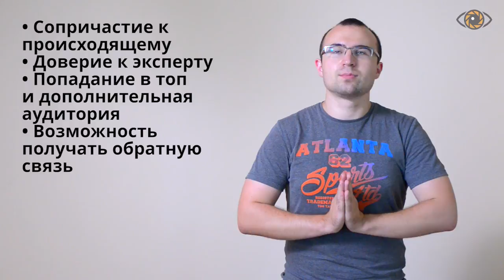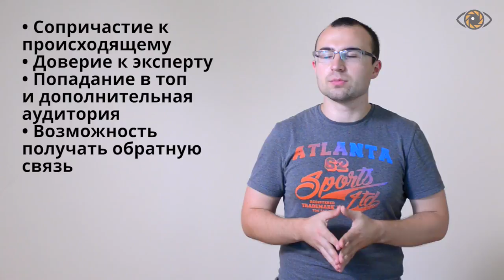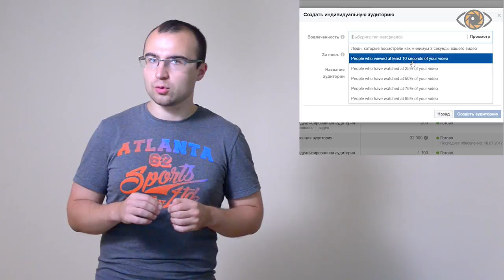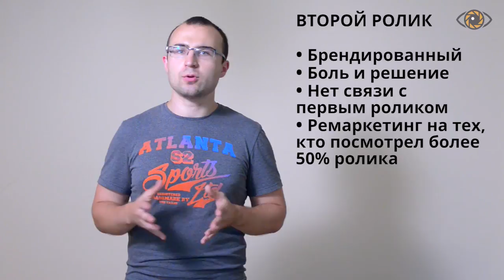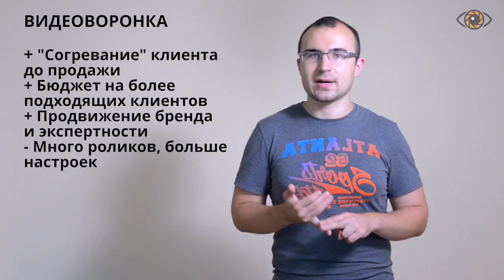Видео-маркетинг. Прямые трансляции в видео-маркетинге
Видео-маркетинг для бизнеса. Прямые трансляции, как инструмент видео-маркетинга. Смотрите статьи 🖥

💰Третья часть серии видео о трендах видеомаркетинга посвящена прямым трансляциям и видео воронкам продаж. В ней вы узнаете, как сделать последовательную серию видео для согревания клиента до покупки, а также о возможностях прямого эфира в интернете.

0:16 Прямые трансляции в видео-маркетинге
4:15 Видео воронки продаж в интернете
4:45 Как сделать видео воронку на фейсбук

📹Прямые трансляции в видеомаркетинге📹

О боже, прямые трансляции, это бренд, конечно, уже не этого года, он достаточно давно, но он прекрасно работает до сих пор, обязательно им пользуйтесь. Почему люди вообще смотрят прямые трансляции? Ну, для меня лично, это какое - то со причастие к тому что происходит, это любопытство от того, что это где-то сейчас в данный момент, и интересно нажать. Кроме этого, к человеку, который проводит прямую трансляцию больше доверия, потому что он должен обладать большим опытом и экспертностью, чтобы, например, отвечать на вопросы. Вести прямую трансляцию гораздо сложнее, ее нельзя перезаписать, та. Запнуться, ошибиться. Но и доверие к таким людям гораздо выше. На прямых трансляциях идет максимальная интерактивность взаимодействия с пользователями и можно задавать вопросы.

Это главный плюс, если у вас какой-то информационный продукт и вы делитесь какой-то полезностью. Например, был курс на Джениос Маркетинге, и я спрашиваю, как у них вообще проходят уроки, это прямые эфиры? Нет, у нас просто запись.

Меня это напрягло, прошло два месяца и у них уже запустились прямы эфиры, уроки. Значит это пользуется спросом. Значит это людям интересней задавать вопросы и взаимодействовать с преподавателем, с мастером в реальном времени. И плюс прямого эфира в том, чтобы попадать в том, через ключевые запросы. Возьмем, например, ютуб. Мы выбираем определенный ключевик, достаточно высокочастотный, и который каждый день ищут и делаем под него трансляцию. Затачиваем под него описание, больше, конечно работает заголовок, и мы попадаем в топ 5 или в топ 10 ютуба, если пользователь нажал  на это ключевое слово в поиске и, он увидит и нашу прямую трансляцию. Естественно, там будет подпись, прямой эфир, ему будет интересно, что по этой тематике вещают в данный момент.

И в принципе, для соц сетей важно, чтобы как можно дольше смотрели прямые эфиры, они прямые эфиры развивают внутри своих сервисов, и набирают как можно больше пользователей, которым может быть это интересно, и этим стоит пользоваться. Например, в фейсбуке, показываем видеоролик  в прямом эфире, в определенный момент времени у нас, например 100-150 просмотров, если считать вообще, сколько нас пользователей посмотрели в течение часа, то это будет 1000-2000, ну, уже получше.

Это прекрасно и это уже результат. Да еще. Бесплатный инструмент, это же здорово. Таким образом, можно показывать трансляции отдельно без проблем, без заморочек во вконтакте, в фейсбуке, в инстаграме, в одноклассниках хорошо заходит в ютубе. Если вы хотите показывать трансляции сразу во все соц сети одновременно, вы можете разобраться в программе обс, для этих самых трансляций, или обратиться к фрилансеру, в агентство, которое сможет вам такую трансляцию организовать. Мне кажется, такое решение получше.

Это видеореклама для сайта, которую вы можете заказать на naviduu.ru